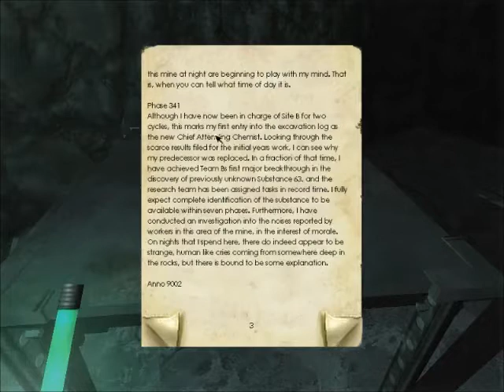Stopfailing let's plays ─ [Penumbra: Overture] ─ [part 12] DAMN YOU MASCHINE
♥Welcome to a new Let's play by stopfailing♥
In this part we get to know that you never should trust me when fixing things...

About the game:
Although Frictional Games describes Penumbra: Overture as a first-person adventure,the game blends the genres of survival horror, first-person shooter and adventure.
In this game we meet Philip,  a thirty-year-old physicist whose mother recently died.
After receiving a mysterious letter from his supposedly dead father, Philip decides to follow his fathers footsteps and gets to northern greenland...And jumps straight into a nightmare.

About the makers:
Frictional Games, Inc. is an independent video game company located in Helsingborg, Sweden. The developer comprises a small core team and is led by Thomas Grip and Jens Nilsson.
Certain key roles such as Music are performed by external staff like Mikko Tarmia. Linux and Mac OS X ports are handled by Edward Rudd.
Until now, Frictional Games specialized in adventures in the survival horror genre, but the team has stated that it is open for new ideas and game concepts.

-Stopfailing
Anna